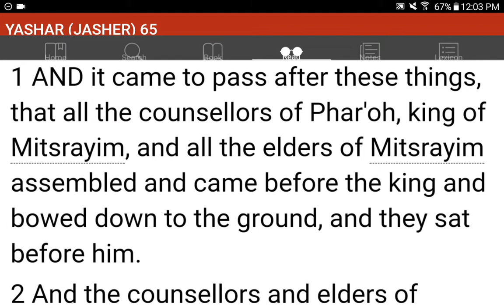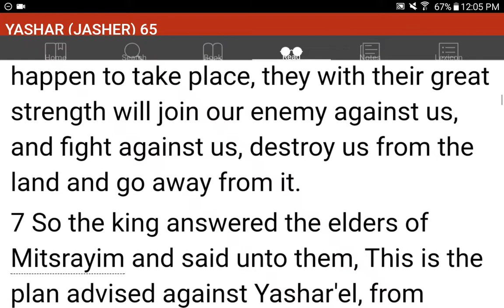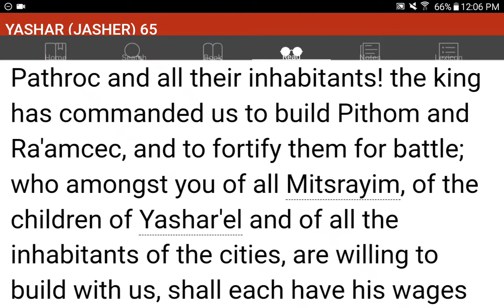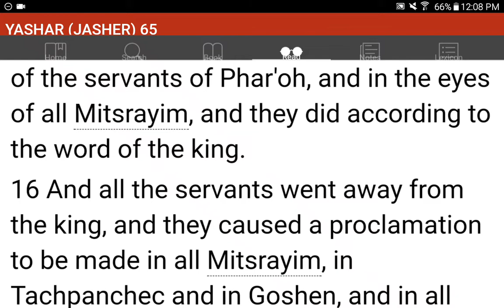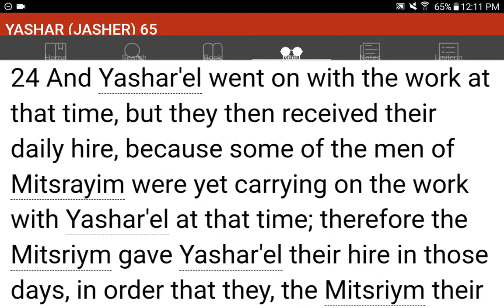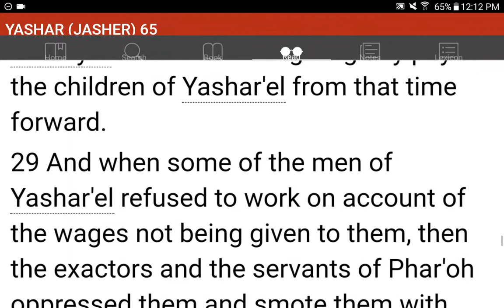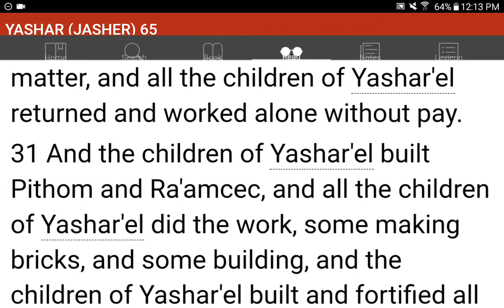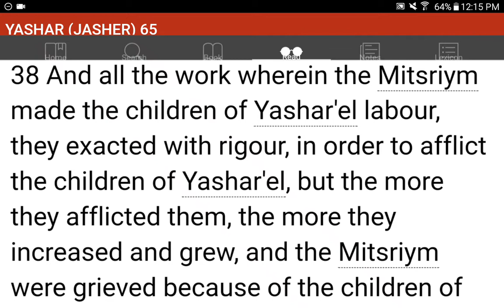💜h?™ "What's the MOST HELPFUL & SIMPLEST WAY that WORKS?"™ GIVE 1P/Month NOW! GCash